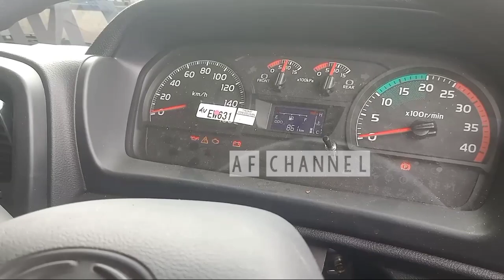TRUK BARU WARNA MENARIK HIJAU TOSCA || REVIEW YUKK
3 truk baru warna menarik perhatian tampil beda dari truk yang lainnya review.